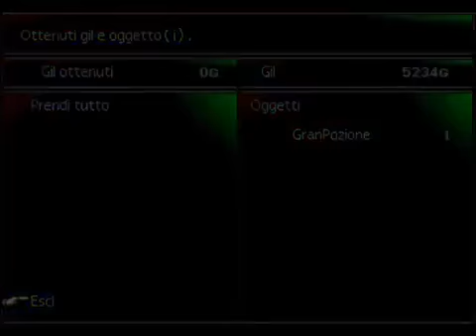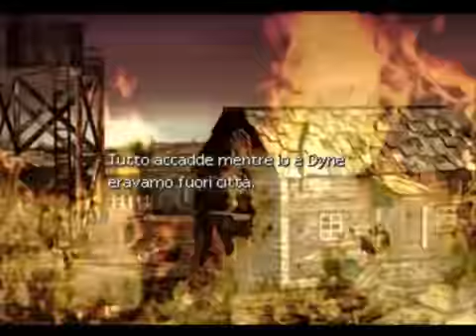Final Fantasy VII - Walkthrough (ITA) - Parte 28